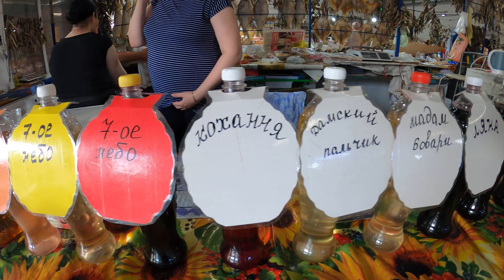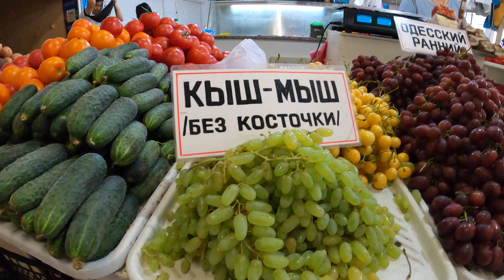Затока 2021/ Цены на рыбу вино овощи фрукты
Затока 2021. Цены на рыбу вино овощи фрукты. В видео показан Центральный рынок в Затоке, июль 2021 год. Также цены на рыбу, вино, овощи и фрукты в Затоке Одесской области в Украине. Всем добра и отличного настроения! Мои другие видео: